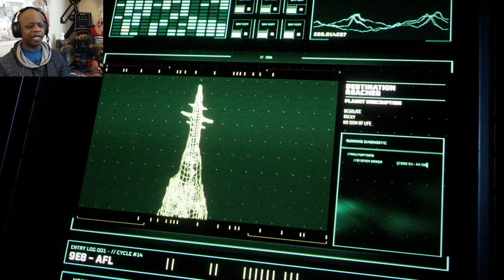Bill Murray had WAY more fun in ... Reurnal with KinjoShinobi